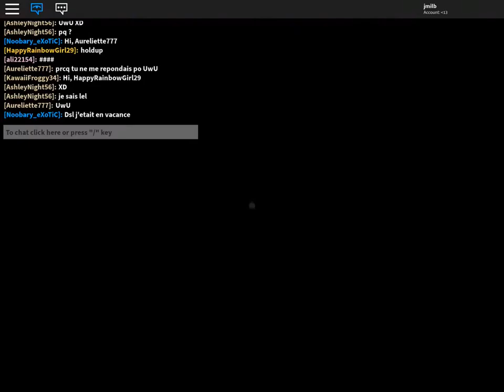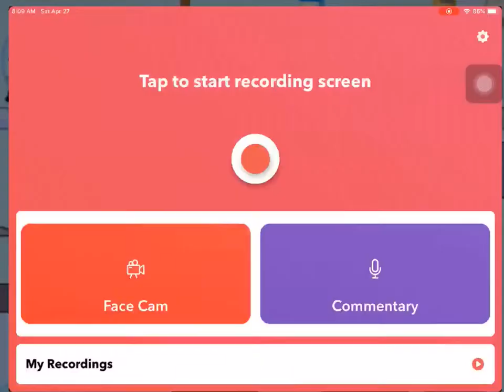I’m a mage Today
House of RPG Productions presents: I’m a mage today